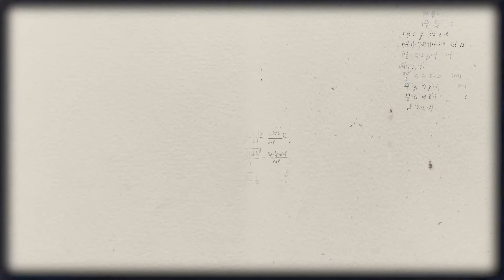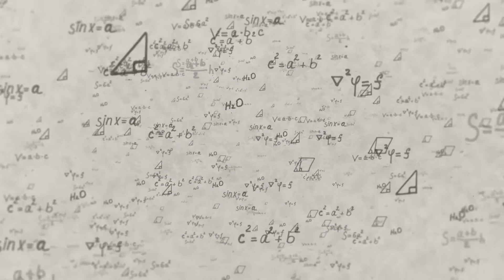DISRUPTIVA - BIBLIOTECA DIGITAL MISIONES